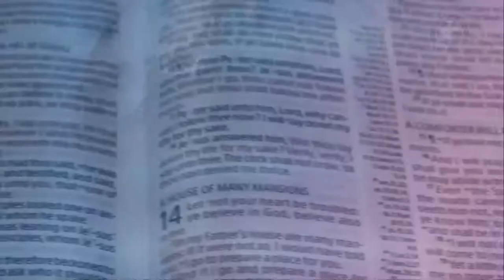The Divine Charge For All Ministers Of Christ Me- Pas. W.F. Kumuyi